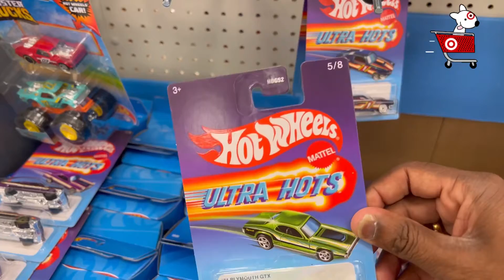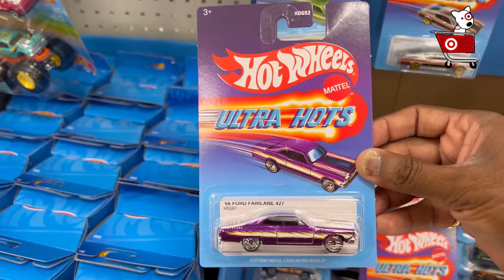Hot Wheels Hunting - Target - Ultra Hots